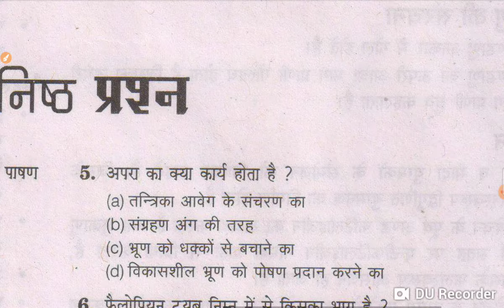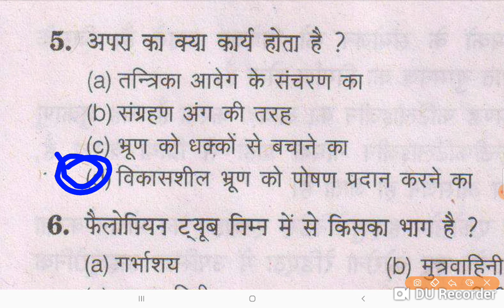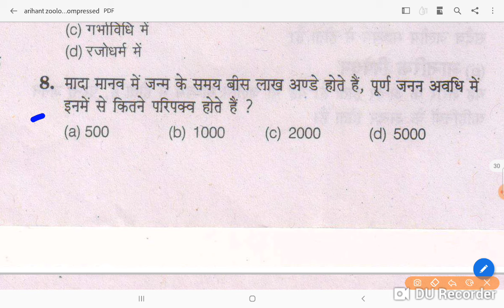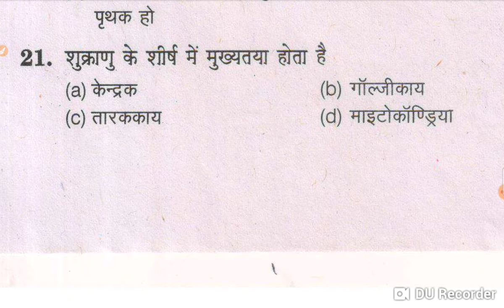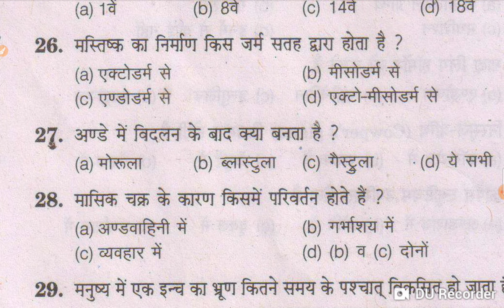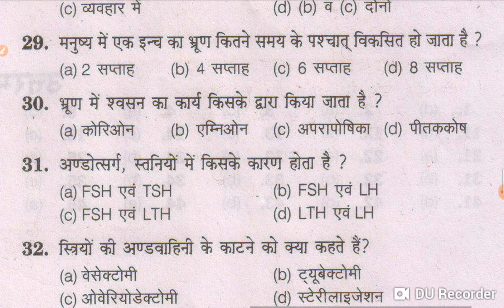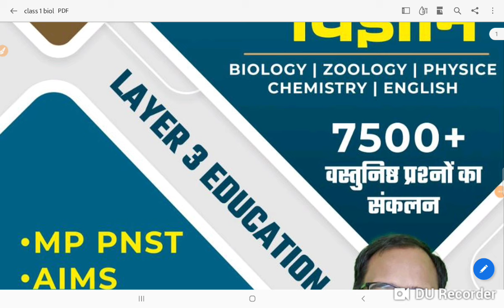MP PNST II CG BSCII AIIMS II PVFT II DAHTE II ANM ii NEET 2024 BIOLOGY &ZOOLOGY MODEL TEST 1 30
FREE GROUP
MP PNST 2023 MP PNST ADMIT CARD
MP PNST NCERT MCQ
PNST 2022 LD PAPER
PNST NCERT MCQ BIOLOGY